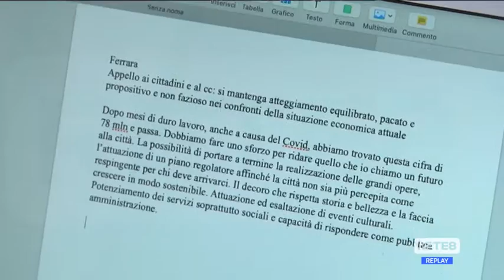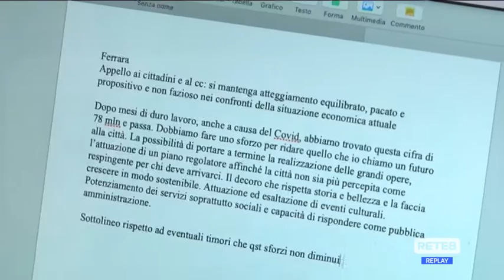Chieti - Per il Comune conti a picco